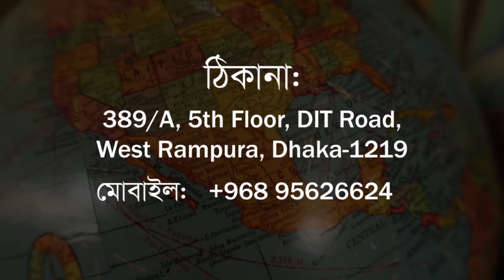প্রবাসীদের জন্য আলাদা বিমান ভাড়া নির্ধারণের দাবী বায়রার | BAIRA | Probash Time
- Team Probash